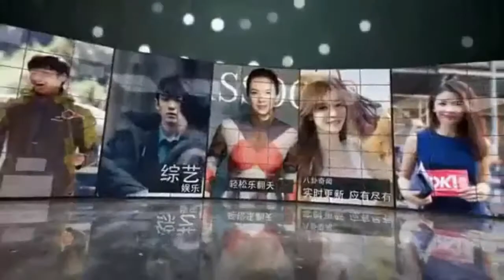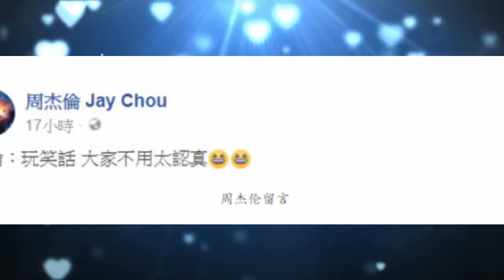和五月天唱上瘾？周杰伦趣称“每周五出合作单曲”